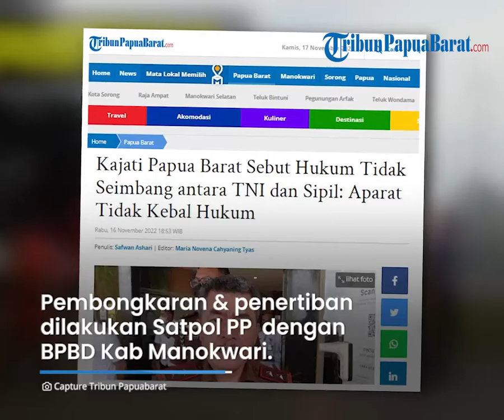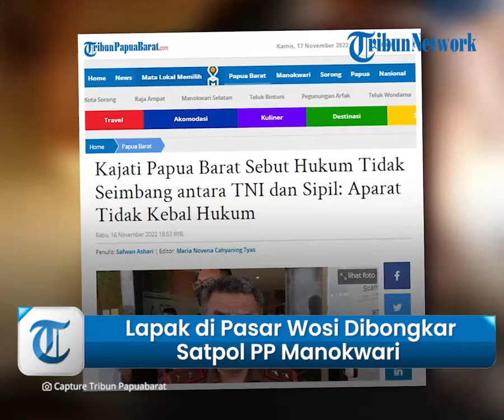Beberapa Pedagang Protes akibat Lapak di Pasar Wosi Dibongkar Satpol PP Manokwari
TRIBUN-VIDEO.COM, MANOKWARI - Pemerintah Daerah Kabupaten Manokwari membongkar lapak di Pasar Wosi, Manokwari, Papua Barat, Jumat (18/11/2022).

Pembongkaran dan penertiban dilakukan oleh Satuan Polisi Pamong Praja (Satpol PP) bekerja sama dengan Badan Penanggulangan Bencana Daerah (BPBD) Kabupaten Manokwari.